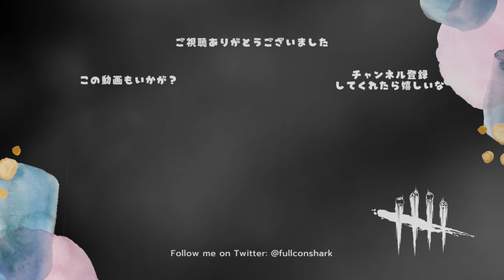PTBで２連我慢 vs 新オバチャドラゴンレイス！楽しすぎた試合【サバイバーでDead by Daylight 実況#1358】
PTB初戦からめっちゃおもろかった